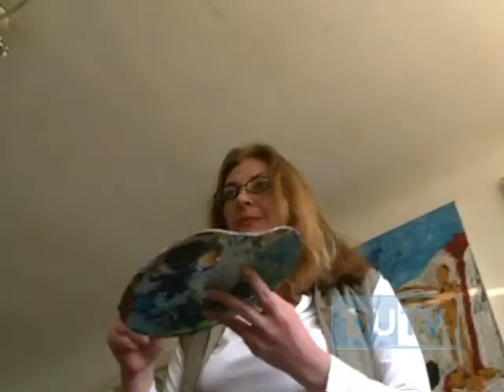Nada Zec Ivanović